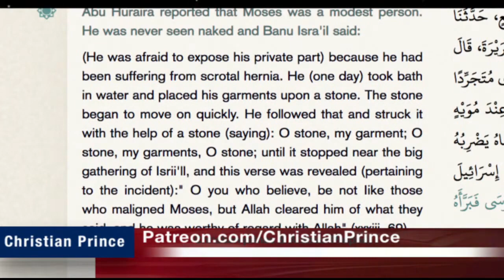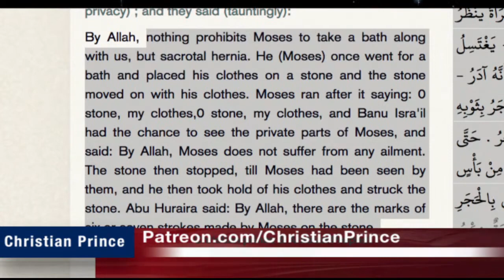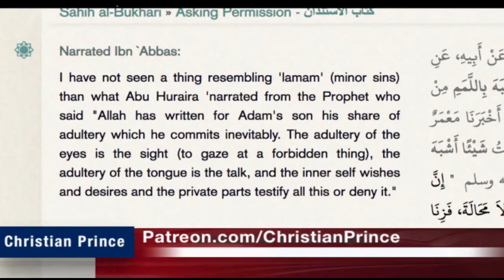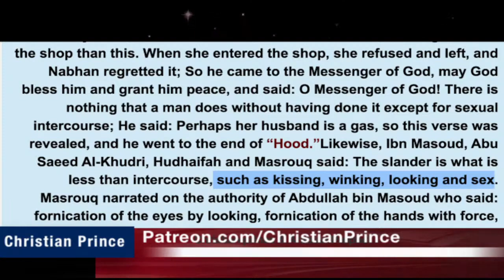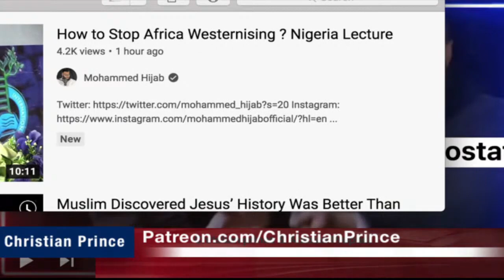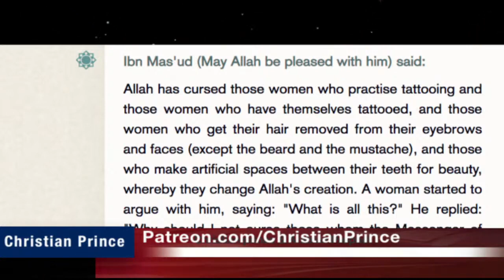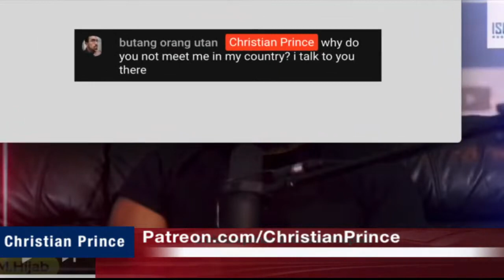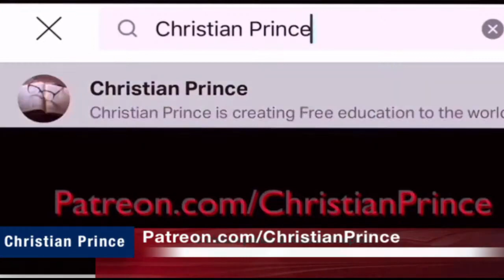Sheikh Imran Hosein and Christian Prince Exposes Islam Part 4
Christian Prince Quran References:
Hadith References: